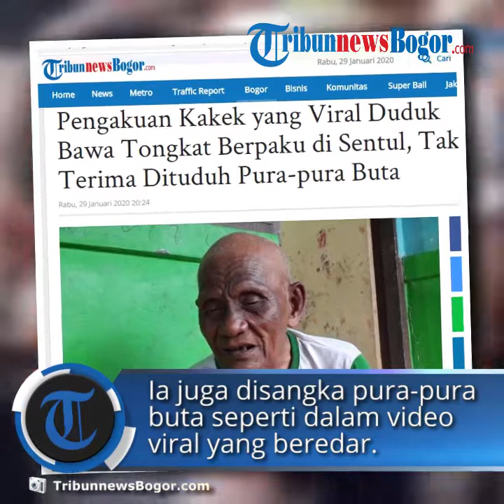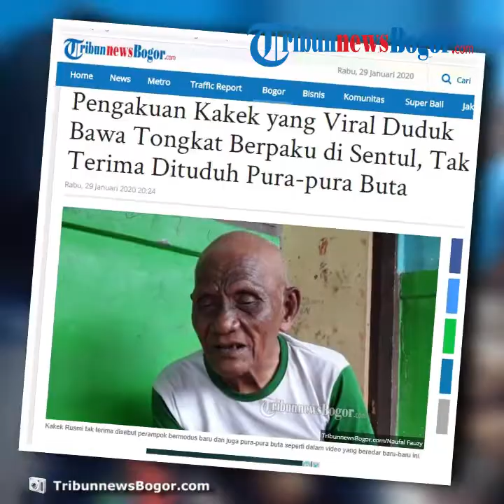Pengakuan Kakek yang Viral Duduk Bawa Tongkat Berpaku di Sentul, "Saya Tak Terima Dituduh Penipu"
TRIBUN-VIDEO.COM - Kakek Rusmi tak terima disebut perampok bermodus baru dan juga pura-pura buta seperti dalam video viral yang beredar baru-baru ini.

Video yang beredar itu menampilkan Rusmi tengah duduk membungkuk di bahu Jalan MH Thamrin Sentul City, Kabupaten Bogor sambil memegang tongkat yang ujungnya berisi paku.

Kakek yang bernama lengkap Yaya Ajar Rusmian Marlan ini mengaku bahwa dirinya sama sekali tak bisa melihat.

Kakek Rusmi juga mengaku tak terima jika dirinya disebut pengemis.

"Saya tidak terima, kalau dihina apalagi dianggap minta-minta," kata Rusmi saat ditemui TribunnewsBogor.com di rumahnya di Kampung Garungsang, Desa Bojong Koneng, Kecamatan Babakan Madang, Kabupaten Bogor, Rabu (29/1/2020).

Dia menjelaskan bahwa saat duduk di jalan, dia tidak bisa memastikan apakah dia berada di tangah jalan atau di pinggir jalan.

Namun, jika ada orang yang menyuruh untuk ke pinggir, Rusmi mengaku akan bersedia ke pinggir jika dia mengganggu warga yang melintas.

"Terus terang saja mata saya gak tahu tengah atau pinggir, utara atau selatan, saya tidak tahu. Saya berdiri, saya duduk. Kalau ada orang nolong, kek minggir kek, saya tarik mundur ke belakang, baru duduk di pinggir," kata Rusmi.

Rusmi menjelaskan bahwa sejauh ini karena hal tersebut dia sudah pernah tertabrak mobil sebanyak 3 kali.

Sementara apa yang dilakukannya dalam video, Rusmi mengaku saat itu hendak berkunjung ke rumah rekan-rekannya seperti yang biasa dia lakukan dengan cara meminta tumpangan.

"Nyegat kendaraan, capek ini (punggung), ya duduk. Perasaanku di pinggir (jalan) memang. Begitu aja 1,5 jam, cepek ini pinggang, duduk, ya begini aja udah," katanya.

Kemudian tongkat berpaku yang dia bawa, Rusmi mengaku sengaja dibuat agar dia tidak mudah terpeleset saat berjalan.

Rusmi juga mengaku bahwa sejak Selasa (28/1/2020) kemarin, dirinya didatangi sejumlah anggota polisi dan juga pihak pemerintah desa ditambah petugas keamanan Sentul City.

Rusmi mengaku bahwa tongkat paku yang biasa dia bawa kini sudah diganti dengan tongkat baru setelah kedatangan aparat tersebut.

"(Kedatangan Polisi) Ya untuk menyelesaikan masalah aja. Nasihatin saya, udah ya kek, jangan diulang lagi, ini tongkatnya udah diganti. Terus kemana-mana harus bawa temen, ngawal," ungkapnya.

Artikel ini telah tayang di tribunnewsbogor.com dengan judul Pengakuan Kakek yang Viral Duduk Bawa Tongkat Berpaku di Sentul, Tak Terima Dituduh Pura-pura Buta,
Penulis: Naufal Fauzy
Editor: Mohamad Afkar Sarvika